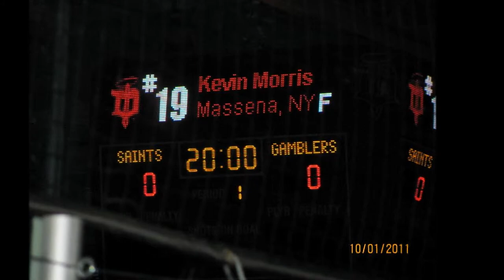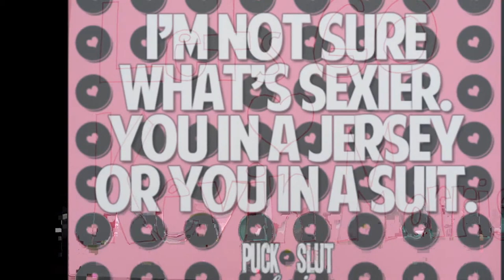Dubuque Fighting Saints Kevin Morris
pics of kevin and me